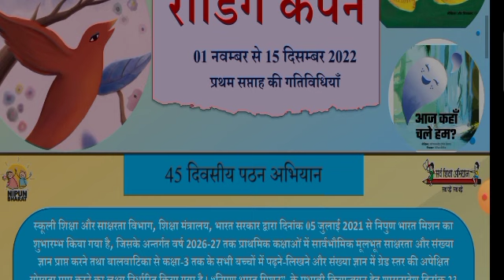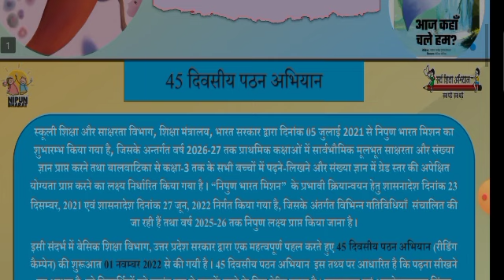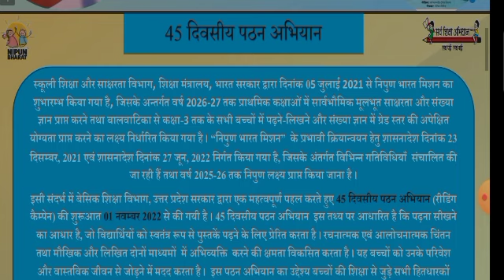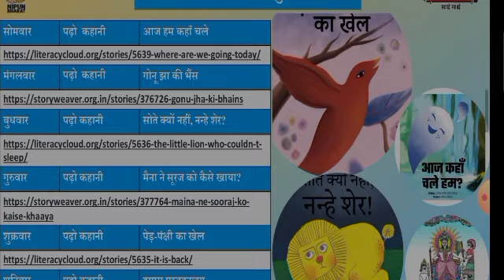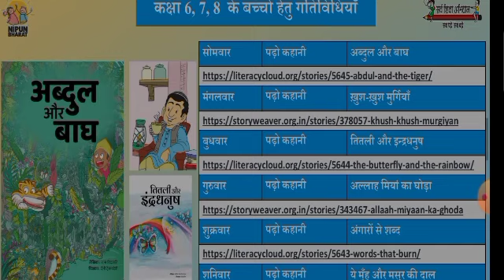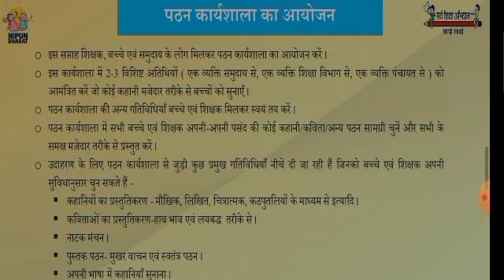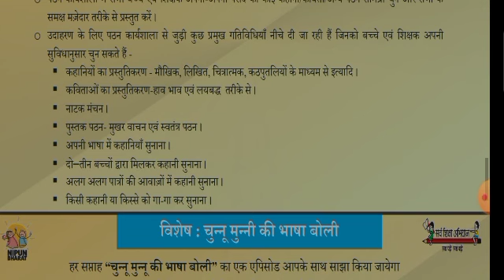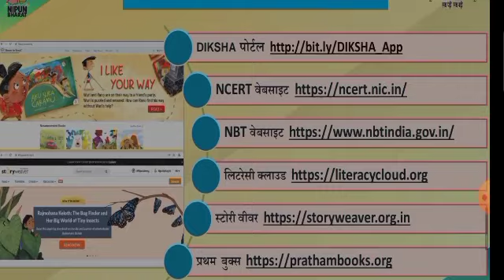45 दिवसीय रीडिंग कैंपेन/कक्षा बाल वाटिका से कक्षा 8 के लिए सामग्री कहां से प्राप्त करें/प्रथम सप्ताह